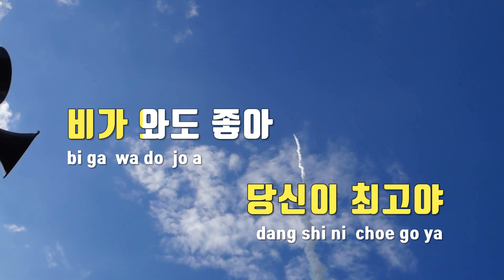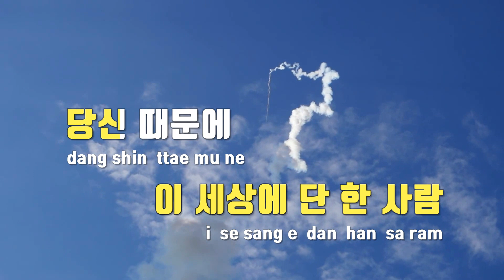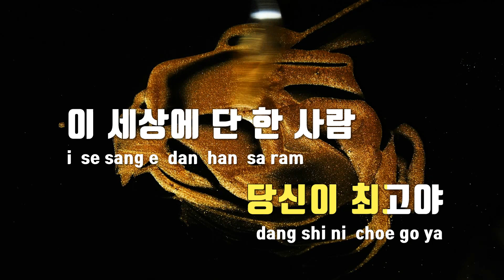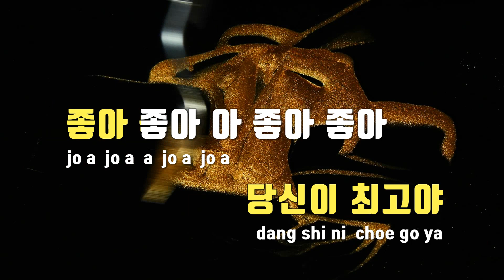[TJ노래방] 좋아좋아 - 이찬원 / TJ Karaoke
좋아좋아  --  이찬원